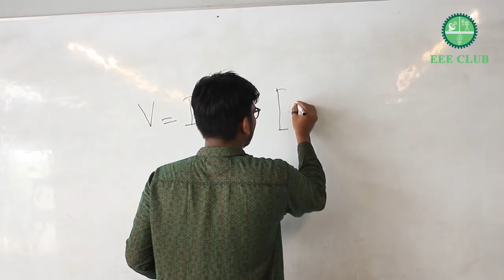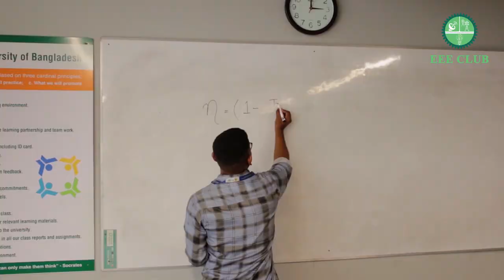Expectation vs Reality in Permanent Campus | Green University